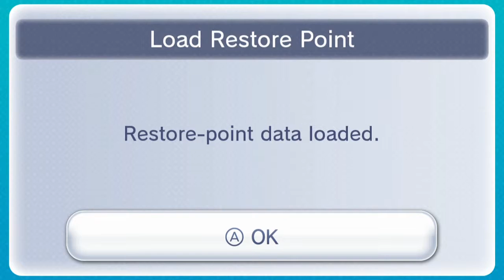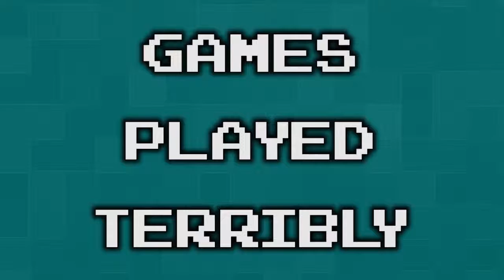Harvest Moon Part 12 - Reality TV - Games Played Terribly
What's YOUR "favorite" reality TV show?